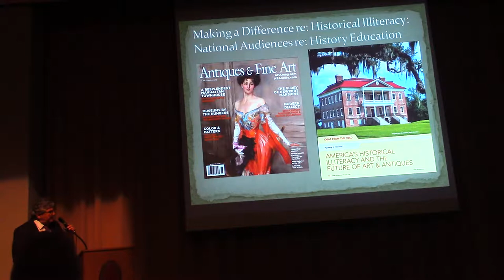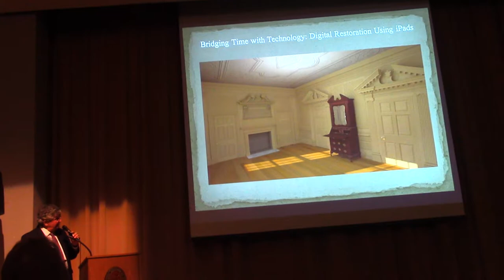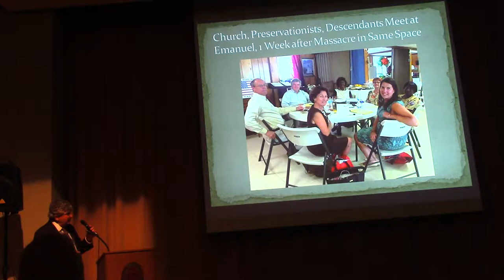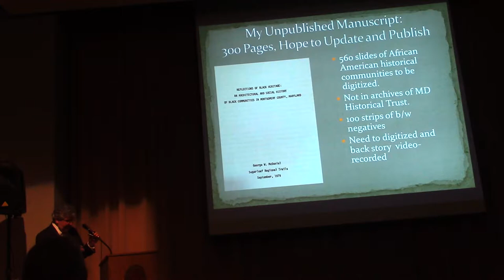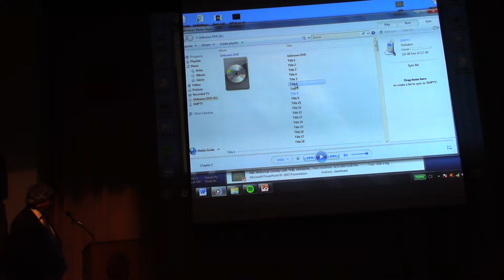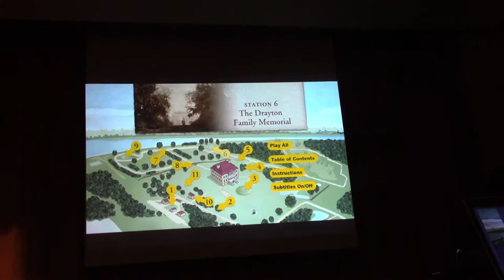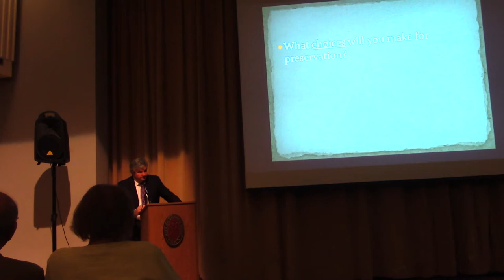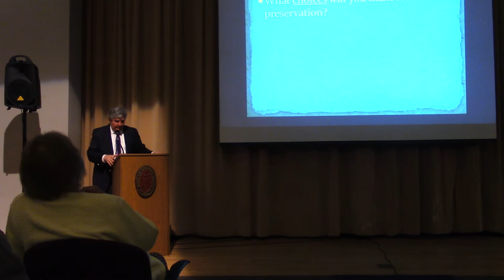The Future of Historic Sites - 2 of 3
McDaniel Consulting and "The Future of Historic Sites" at The Maryland Historical Society, Francis Scott Key Lecture Series, November 2, 2017  - Track 2 of 3